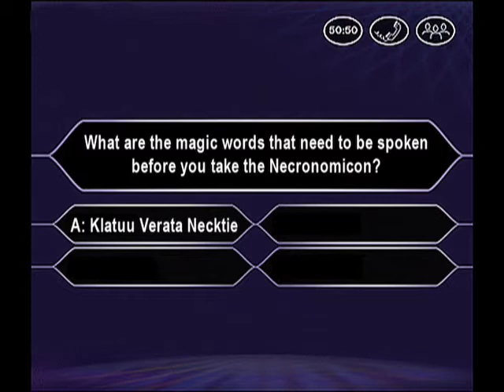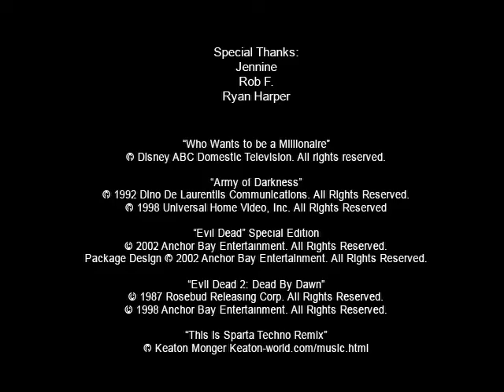EP102-Army_of_Darkness_FINAL.mov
The second episode in Miko's new official season of Cryptique. Miko takes on Sam Raimi's classic third film in the Evil Dead series, Bruce Campbell vs the Army of Darkness!

Adakin Productions
Miko Macabre: Sophia Baxter